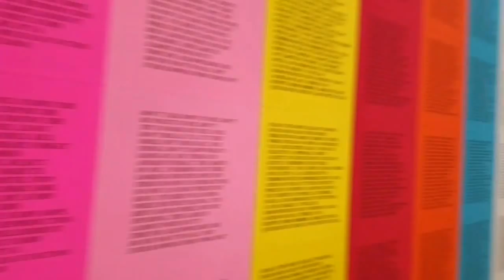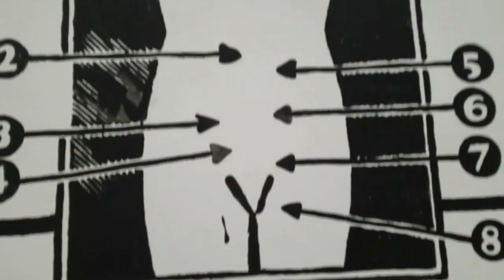THE BROAD MUSEUM- WHAT TO SEE INSIDE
The Broad is a new contemporary art museum founded by philanthropists Eli and Edythe Broad on Grand Avenue in downtown Los Angeles. The museum is designed by Diller Scofidio + Renfro in collaboration with Gensler and offers free general admission. The museum is home to the 2,000 works of art in the Broad collection, which is among the most prominent holdings of postwar and contemporary art worldwide. With its innovative “veil-and-vault” concept, the 120,000-square-foot, $140-million building features two floors of gallery space to showcase The Broad’s comprehensive collection and is the headquarters of The Broad Art Foundation’s worldwide lending library.